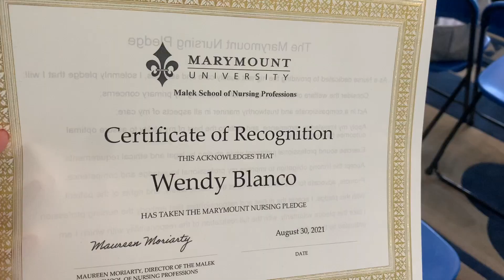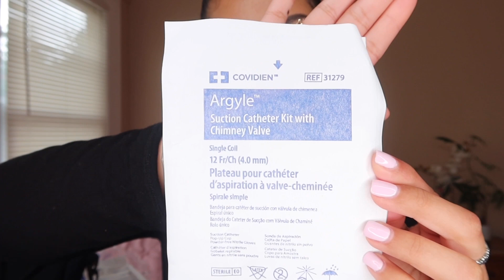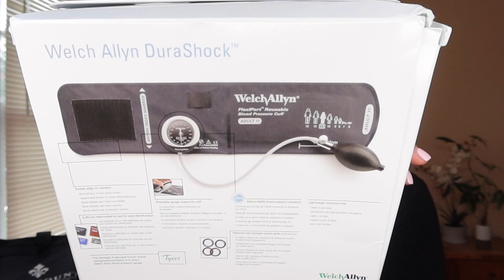First day of Nursing School + What’s in my Clinical/lab Bag?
Hey babes! 🤍 ALSO share with friends and family! We have space for more family members :)

✨Watch our video in 1080p resolution for better quality ✨ How to? Go to Quality, select advance and then select 1080p.